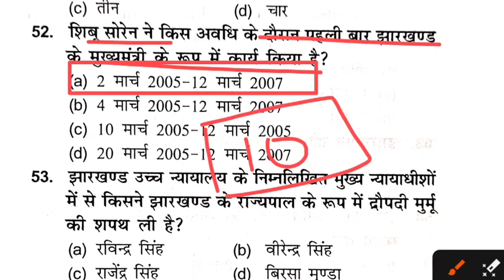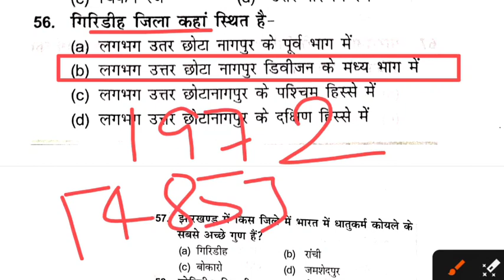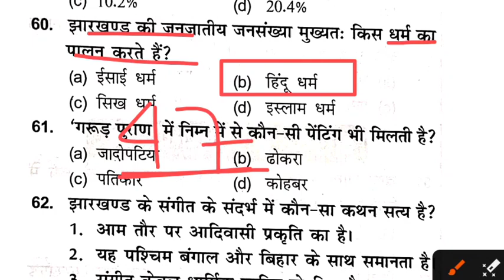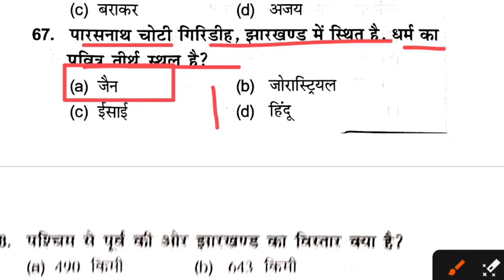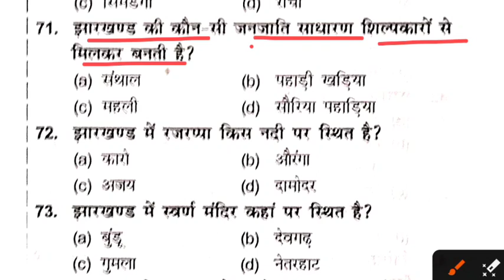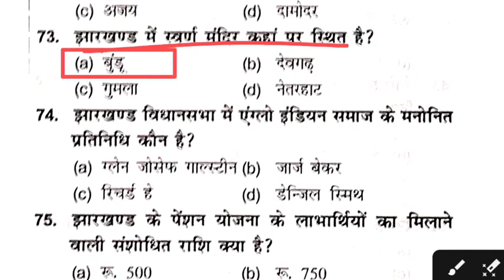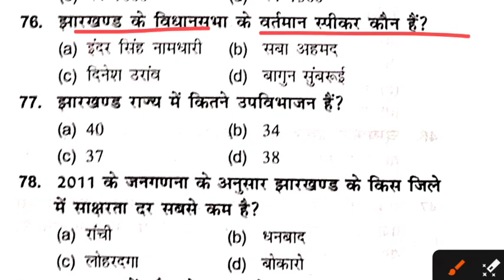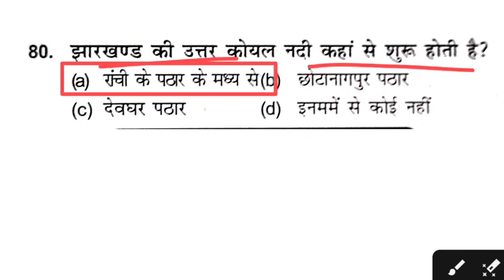उत्पाद सिपाही jharkhand gk practice set 12 excise constable practice set 12 jssc jharkhand gk 2023